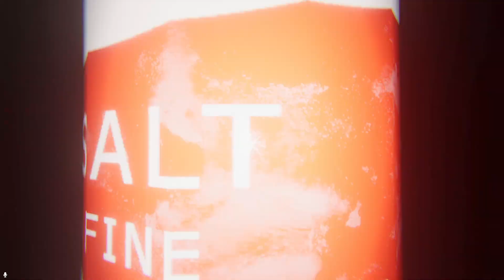Phasmophobia S02-069 QC - ORBE, DOTS, ?...PAS L'TEMPS DE NIAISER !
Saison 2 des moments fort d'une partie avec le jeu ''Phasmophobia'' en compagnie de @Titilu Love, @Hotoad et @MarkWrath !

Niveau : Cauchemar

▬▬▬▬▬▬▬▬▬▬▬ PARTENAIRES ▬▬▬▬▬▬▬▬▬▬▬

▬▬▬▬▬▬▬▬▬▬▬ MUSIQUES ▬▬▬▬▬▬▬▬▬▬▬▬▬